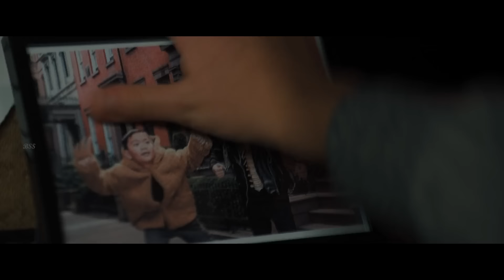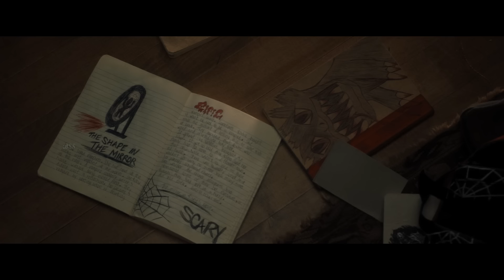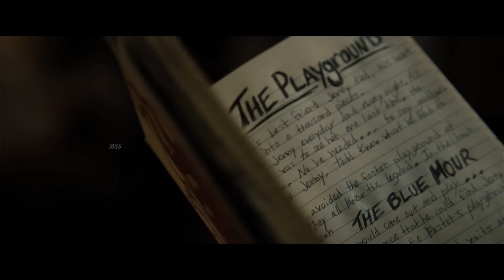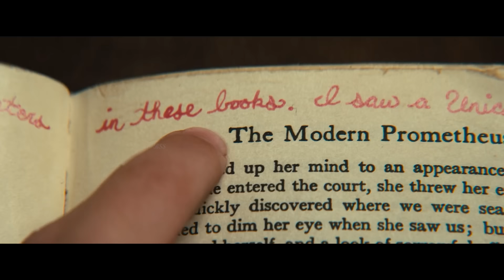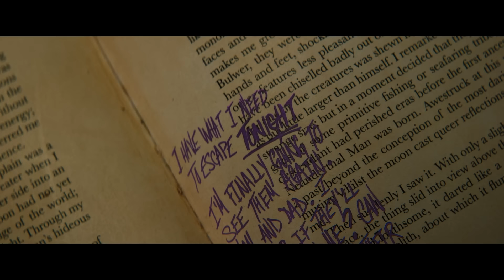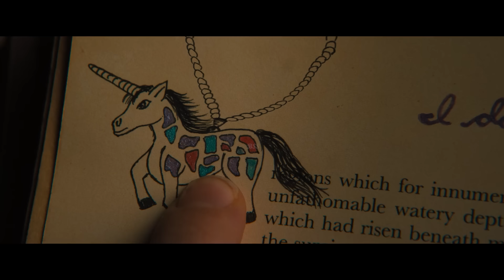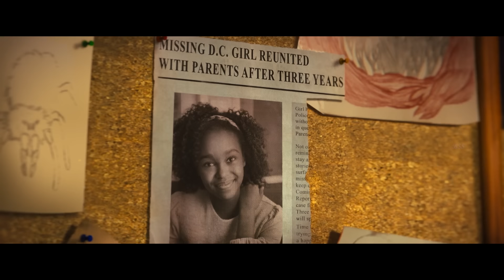Nightbooks 2021 Movie Review/Plot In Hindi & Urdu